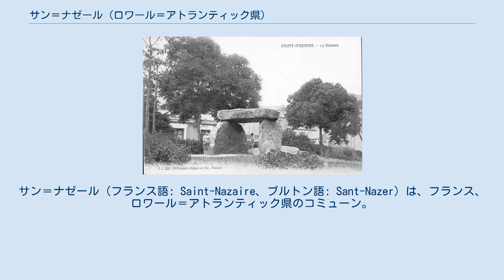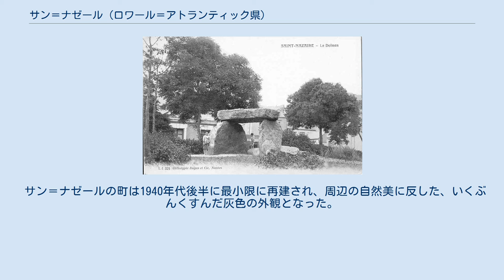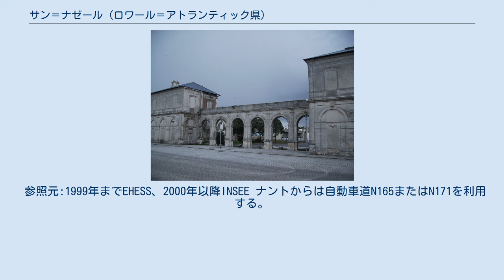サン＝ナゼール (ロワール＝アトランティック県)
サン＝ナゼール（フランス語: Saint-Nazaire、ブルトン語: Sant-Nazer）は、フランス、ロワール＝アトランティック県のコミューン。
ロワール川三角江の右岸に位置し、ビスケー湾から大西洋に直接乗り出せるという好位置のため、漁業と造船業の長い伝統が培われてきた。
街の北にはラ・ブリエールと呼ばれるフランス第2の湿地が広がっている。
 サン＝ナゼールに残るドルメン 旧駅舎 サン＝ナゼールは、ガリア人が建設した都市、コルビロ (Corbilo) が始まりとされている。
コルビロの名は、古代ギリシャの航海者ピュテアスの記録にも触れられている。
ディシニャックの巨石記念物、三つ石のドルメンなど遺跡も豊富で、早くから人が定住したと考えられている。
 中世よりブルターニュ公国に属し、ブルターニュ継承戦争では戦場となった。
 17世紀、町はユグノーの脅威に晒された。
 18世紀、エギュイヨン公によって、海側からの攻撃を想定し要塞が建設された。
 近代に入ってからもサン＝ナゼールは港湾都市として発展し続けた。
1930年代、フランスの豪華客船SSノルマンディーの建設のため、新たなドックの建設が必要となった。
サン＝ナゼールはその造船用ドックの建設地に選ばれた。
 やがてフランスは第二次世界大戦に突入、しかしドイツ軍の侵攻により英仏軍は敗北、1940年6月17日、サン＝ナゼール港はイギリス軍将兵で溢れかえった。
彼らは進軍するドイツ軍から逃れ、英本土へ撤退しようとしたのだった。
やがて客船ランカストリアが差し向けられ、概算して9,000人が乗船したが、船はドイツ軍の爆撃で沈没し、およそ4,000人が犠牲となった。
これはイギリス海運史における屈指の惨事となった。
ウィンストン・チャーチルはこの惨事をマスコミに対して隠し通し、この事件は歴史からほとんど忘れ去られている。
まもなくフランスがドイツに降伏すると、サン＝ナゼール港はすぐドイツ海軍の重要な根拠地となり、同時に連合国側の作戦の標的ともなった。
ドイツ側は占領後わずかな間に、Uボートが多数収容可能なUボート・ブンカーを建設した。
その9mの厚さのコンクリート製天井は、当時使用されたどんな航空爆弾にもほとんどもちこたえられる力があった。
そのあまりにも頑強な構造ゆえ、廃墟と化しながらも現在もなおこの街に残っている。
 1942年当時のサン＝ナゼール港 客船ノルマンディーのための乾ドックは、当時この種のものとしては西欧最大であった。
ドイツ海軍最大のビスマルク級戦艦が収容できる、大西洋側唯一の港であった。
これが、第二次世界大戦中、枢軸国側・連合国側ともに戦略上重要港とみなすゆえんであった。
 1942年3月28日、ブリティッシュ・コマンドスとイギリス海軍は将兵622名を投入したチャリオット作戦を発動。
サン＝ナゼールの造船所に対する攻撃に乗りだした。
イギリス海軍はタウン級駆逐艦「キャンベルタウン」（旧米海軍ウィックス級駆逐艦「DD-131 ブキャナン」）の艦内に爆薬を満載し、護衛部隊と共に突入させたうえで自爆させることにより、港のゲートと戦時中ドイツ当局によって閉鎖されていた乾ドック破壊に成功した。
 Uボートはこの街を拠点として大西洋で大規模な通商破壊戦を展開、そのためにサン＝ナゼールは連合国側空軍の定期的な標的とされた。
空襲による民間人犠牲者を最小限にするため、連合軍航空部隊はサン＝ナゼールの市街地明け渡しを強いる計画を考案した。
1943年、イギリスとアメリカ機が、焼夷弾による空襲が計画されていることを市民に警告するビラを巻いた。
ビラをまいて3日後、大空襲により市全体が焼き尽くされた。
民間人の大半が警告を聞き入れ安全理に田園地帯へ逃れていたために、犠牲者は少なく抑えられた。
だがもはや市民は自宅へ戻ろうとせず、Uボート基地を始めとする独軍施設が集中していた港湾部を除いて、サン＝ナゼール市街は戦争終結まで放置されることになる。
 1944年のノルマンディー上陸作戦の成功により、フランスの諸都市は次々と解放されていったが、サン＝ナゼールにいた独軍部隊は降伏を拒否した（ラ・ロシェルとロリアンにいたドイツ軍も同じ行動をとった）。
しかし本国からの補給が絶たれているこれらの部隊には、戦況に影響を及ぼす能力は残っていないことが明らかだったため、連合国軍最高司令官アイゼンハワーは、これ...